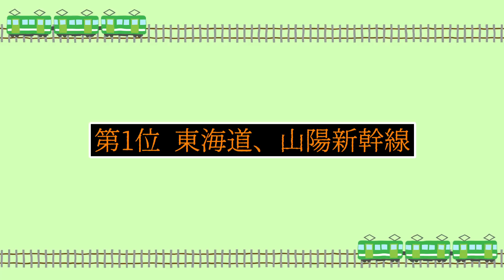飲んだら座るな！？長距離路線TOP10【ゆっくり解説】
今回は長距離路線TOP10をゆっくり解説します！